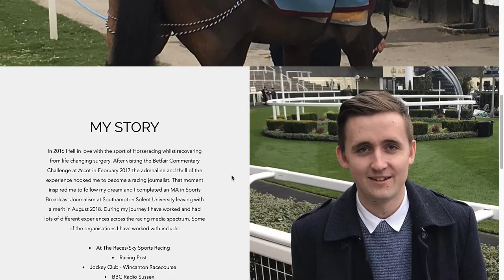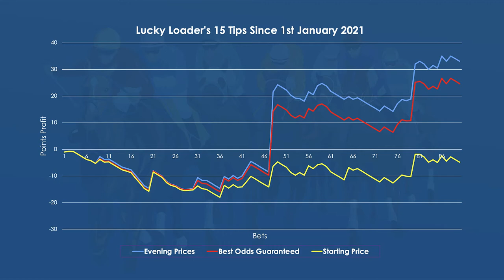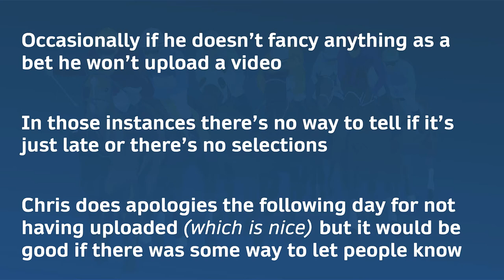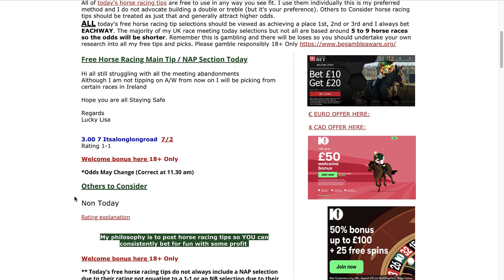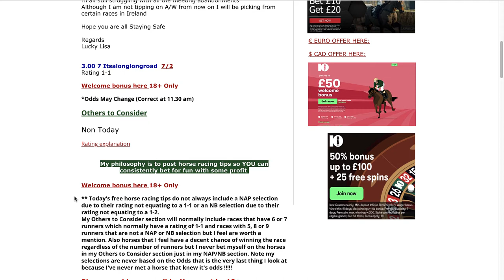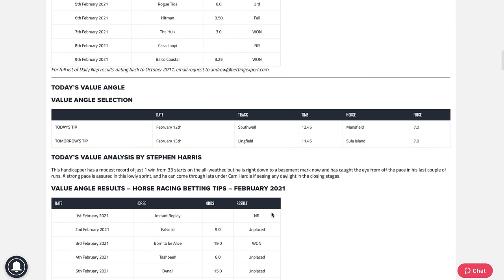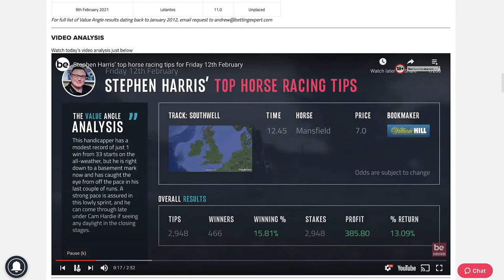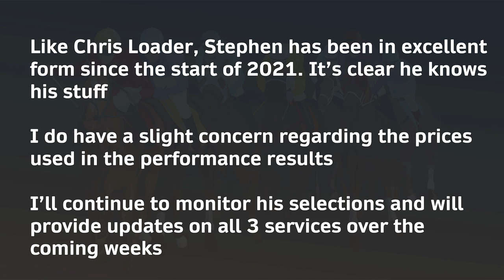Free Horse Racing Tipster Review - Can You Make Money Backing Free Tips?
At the end of last year I posed the question "Are Free Tips Worth Backing?". Since then I’ve been monitoring the selections of several tipsters, who provide tips for free. In this video I provide the latest performances figures on 3 of them. That’s Lucky Loader’s 15, Lucky Lisa’s horse racing tips and bettingexpert Stephen Harris’ top horse racing tips.

0:00 - Introduction
0:38 - Lucky Loader's 15
5:05 - Lucky Lisa's Racing Tips
7:26 - Stephen Harris bettingexpert tips

Just after I uploaded the video Andrew from bettingexpert sent through the list of Stephen Harris past results. I'll therefore include any analysis of that in my next update.

18+ Gamble Responsibly.

Via the Racing-Index YouTube channel I'll be looking at all aspects of horse racing in the UK and Ireland, but the main focus will be products and services related to horse race betting, such as tipsters, systems, form ratings, software and betting bots.

Racing-Index has been proofing the selections from horse racing tipsters since 2005 and I'll be delving into the results, for the tipsters who proof, to show how to get the most from the proofing. How to use the filters to identify areas where the tipsters are most profitable and find those that best suit different betting styles.

From time to time there maybe other horse racing related products or services we feel are good and maybe of benefit. It will be made clear if a commission is received when a product or service is recommended.

If there’s a horse racing product or service you feel would be of benefit to others, I’d love to hear about it.